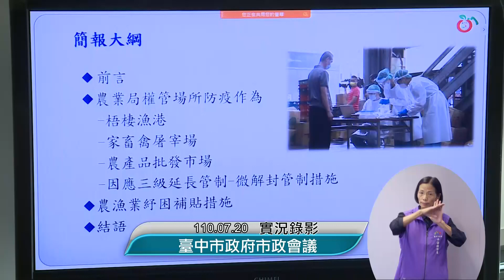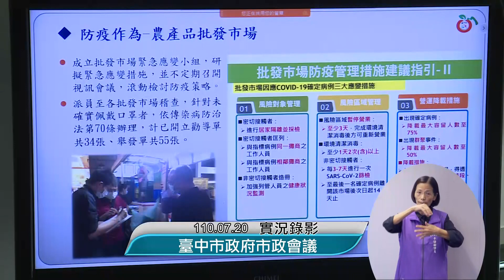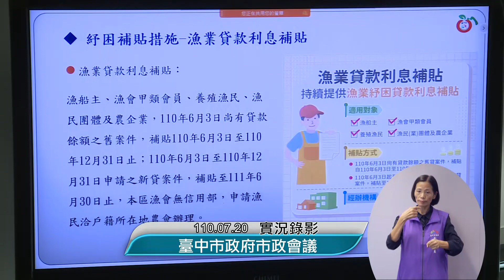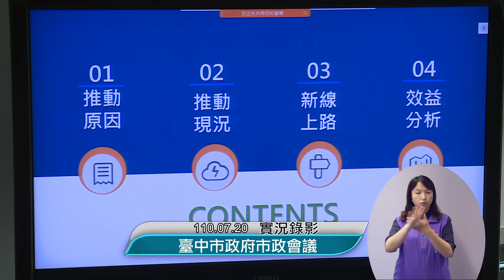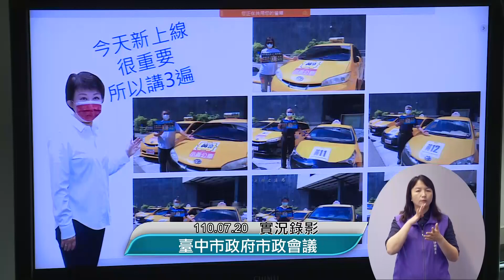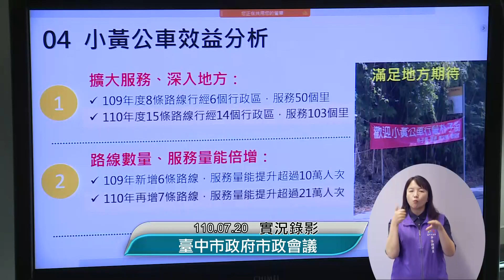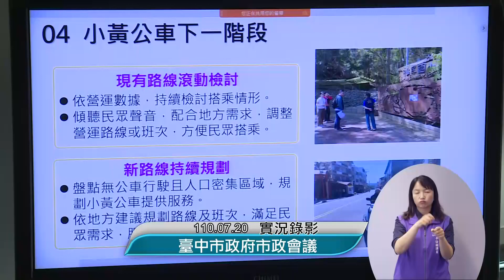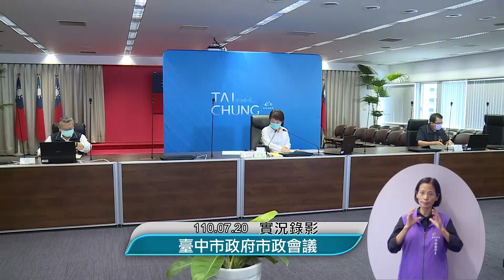第496次市政會議通知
會議時間：110年7月20日（星期二）上午9：30

會議地點：臺灣大道市政大樓惠中樓9樓市政廳

 專案報告：
1.農業局「臺中市政府農業局防疫作為及紓困推動情形」
2.交通局「臺中市小黃公車上路規劃」